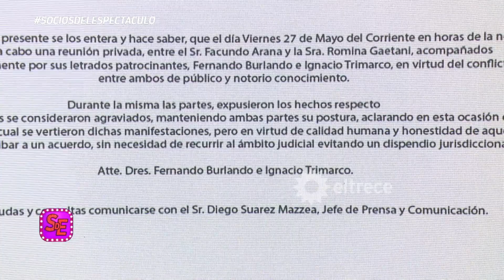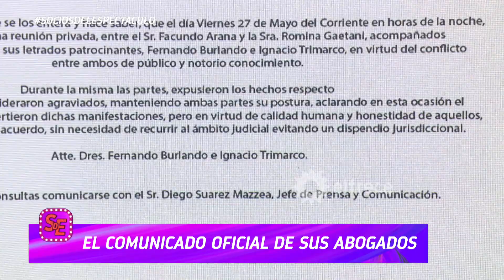Escándalo Arana - Gaetani: El comunicado de los abogados que sella el acuerdo entre ellos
Momento emitido el lunes 30 de mayo de 2022 en Socios del espectáculo.